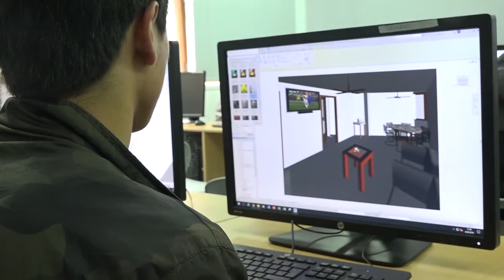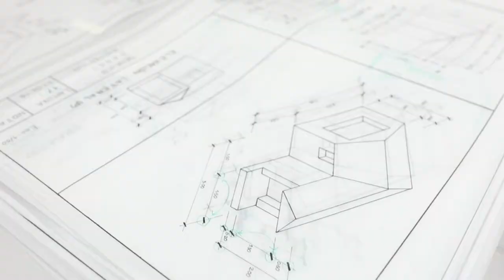Carrera de Dibujo de Arquitectura y Obras Civiles